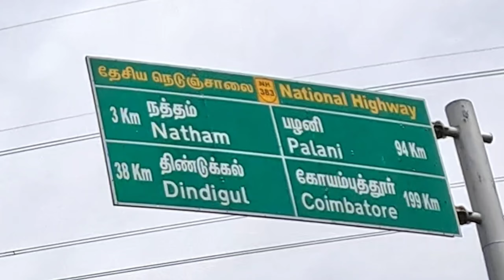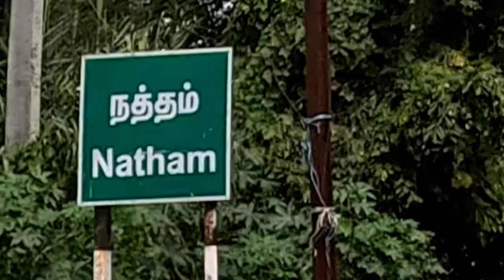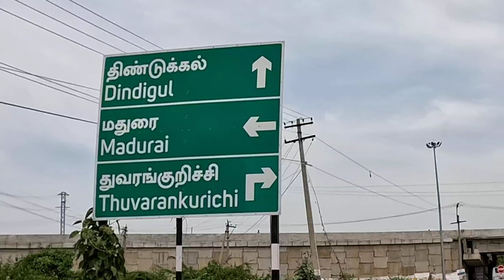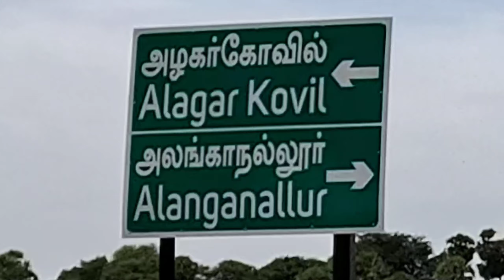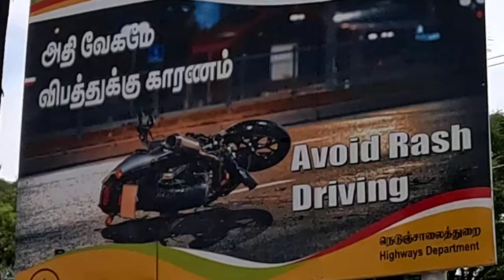கொட்டாம்பட்டி நத்தம் வழியாக அழகர்கோவில் travel alagarkovil🌾🌾